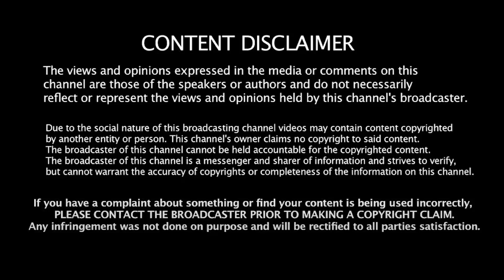பாஜகவின் அஜெண்டா! சங்கி மயமான சினிமா! Advocate Elangovan | The Kerala Story | BJP | MK Stalin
பாஜகவின் அஜெண்டா! சங்கி மயமான சினிமா! Advocate Elangovan | The Kerala Story | BJP | MK Stalin | Pinarayi Vijayan | Liberty Tamil